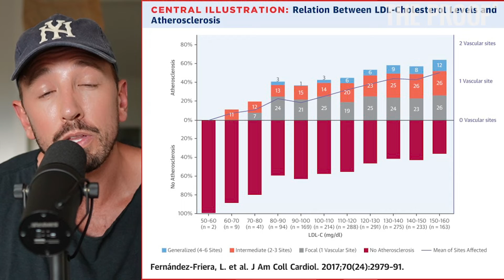Fact-Check #5: Glucose Goddess Jessie Inchauspé says cholesterol doesn’t matter | The Proof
The glucose goddess says we shouldn’t worry about cholesterol…it’s “not what matters” because “half the people who have heart attacks have normal cholesterol.”

I think we should care about cholesterol - and in this video, I explain why.

- Simon 🙏🏻

Sources:

PMID: 19081406
PMID: 15172426
PMID: 31642874
PMID: 28444290
PMID: 22758629
PMID: 29241485
PMID: 7689082